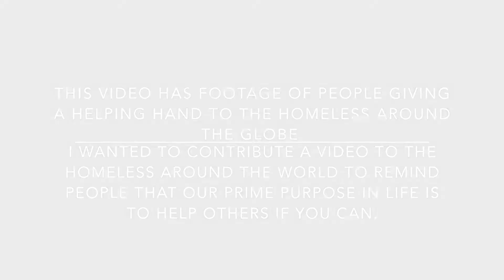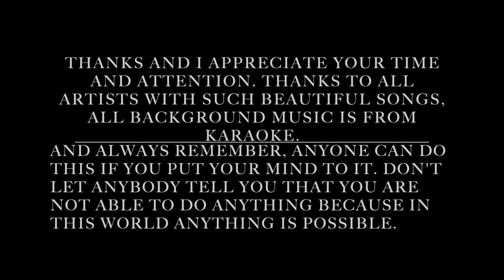直到时间 that's the way of the world (cover) Earth Wind And Fire untilthetime music video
THIS IS EARTH WIND AND FIRE'S THAT'S THE WAY OF THE WORLD KARAOKE COVER BY ONE OF THE ARTIST I AM WORKING WITH. THIS VIDEO HAS FOOTAGE FROM PEOPLE GIVING A HELPING HAND TO THE HOMELESS AROUND THE GLOBE.